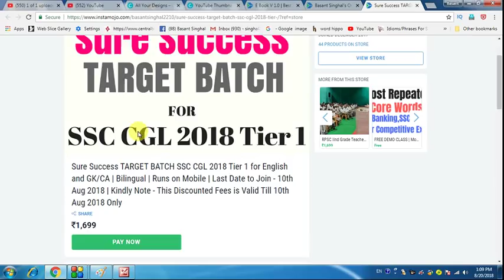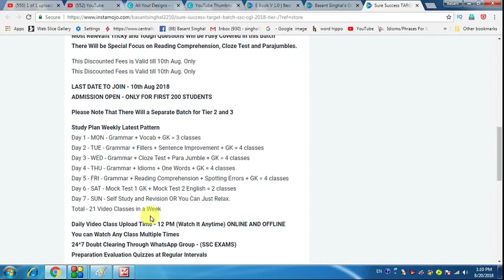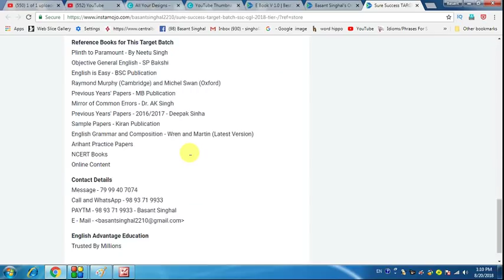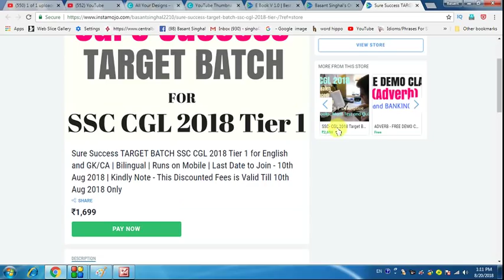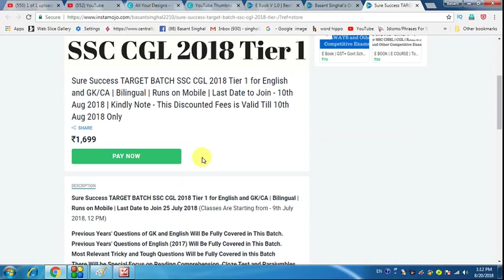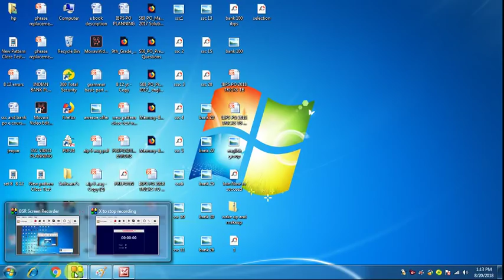SSC CGL 2018 में Guaranteed Select होना है तो इस Video को ज़रूर देखिये !!!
Dear Aspirants!!
SSC CGL 2018 में Guaranteed Selection लेना है तो इस Video को
ज़रूर देखिये  !!!

Join E Course | SSC CGL 2018 /CPO for English and
 GK/Current Affairs
Tier 1, 2 And 3 | Guaranteed Success | JOIN NOW !